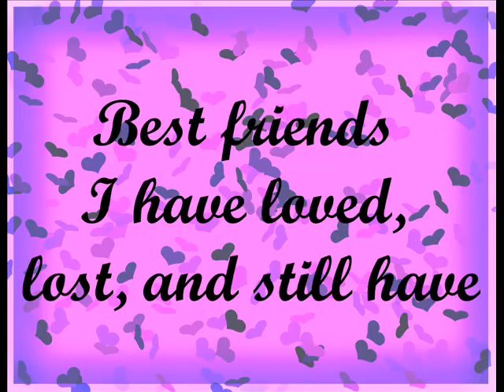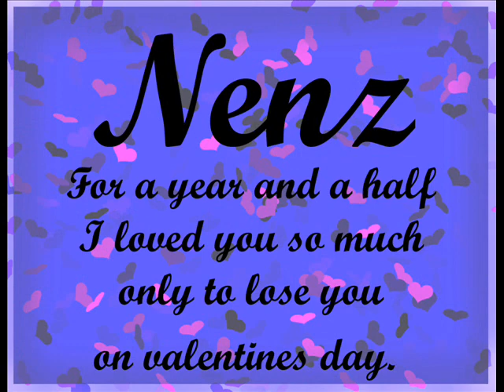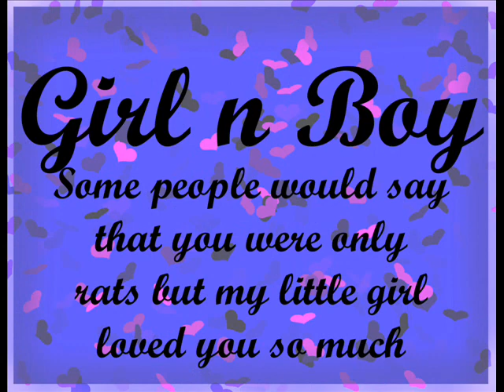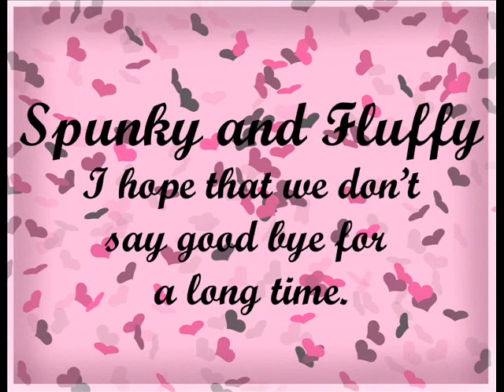in memory of bandit, teddy, nenz vom klebinger-schlo, etc.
remembering 3 dogs and 3 rats (of many) that i have loved and lost, who are waiting for me at the rainbow bridge.  the dogs had tragic, too early deaths, and the rats succumbed to  old age. a few pix of my current dogs, my german shepherd dog and standard poodle, at the end.